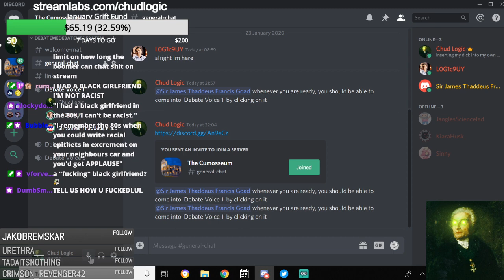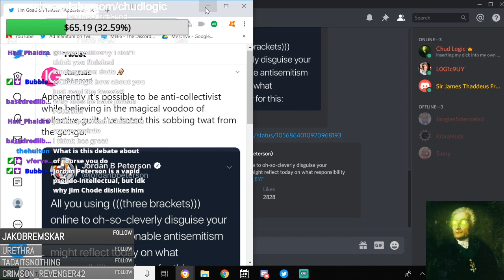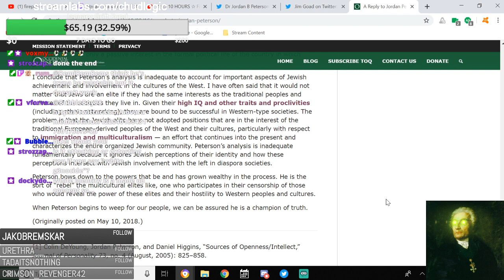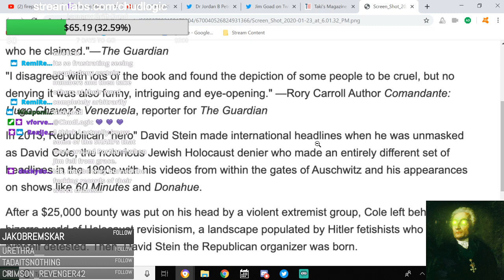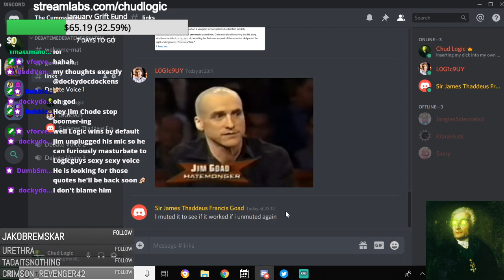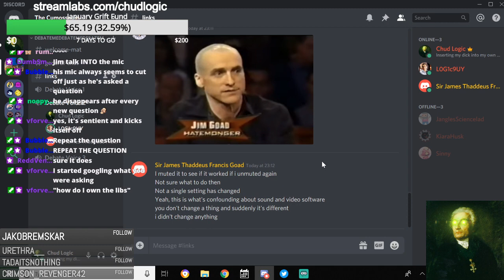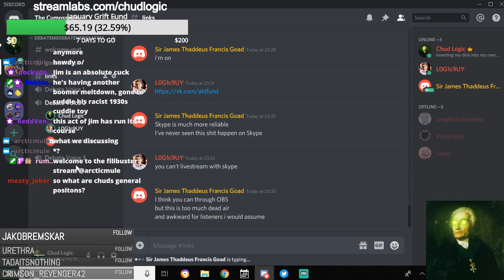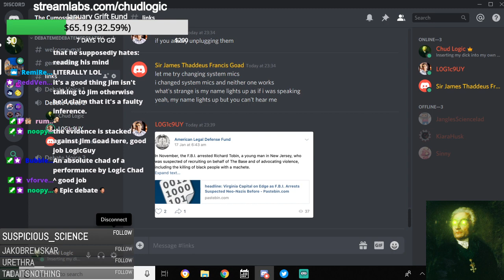ChudDebates - L0G1c9UY vs Jim Goad - 'Is Jim Goad a White Supremacist?'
I hosted and moderated a debate between L0G1c9UY (Twitter personality) and Jim Goad (author). The subject in question was 'Is Jim Goad a White Nationalist?

I have here uploaded the entirety of the debate, in full and completely unedited.

Please follow this account to stay up to date with livestreams and YouTube uploads